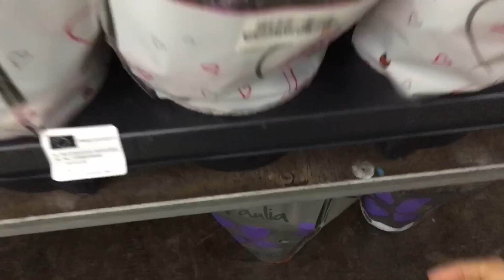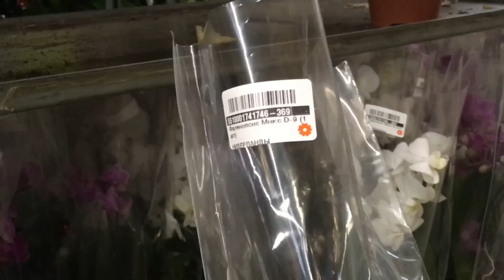БОЛЬШОЙ ЗАВОЗ ОРХИДЕЙ В "7 ЦВЕТОВ" / ЧТО КУПИЛА.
7 ЦВЕТОВ - Московское ш., 25, корп. 1В ОТ МЕТРО ЗВЁЗДНАЯ -  к-3, 179, 192